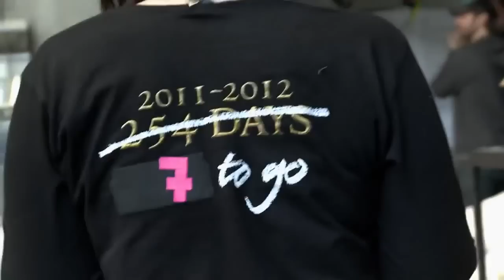The Hobbit Behind The Scenes Production Video #8 HD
Peter Jackson's latest video production blog and behind the scenes look on The Hobbit.  This time we see The Hobbit at Comic Con, as well as tying production together.